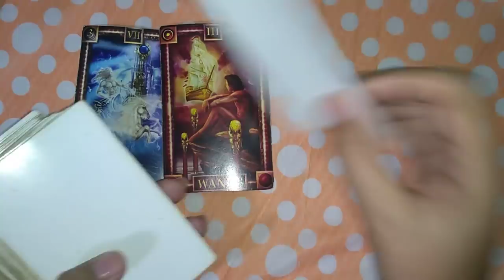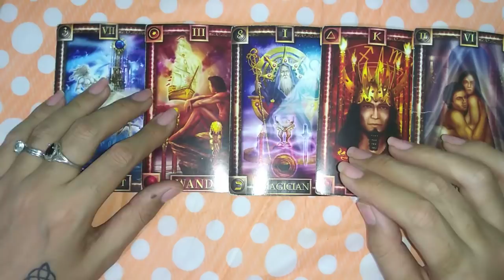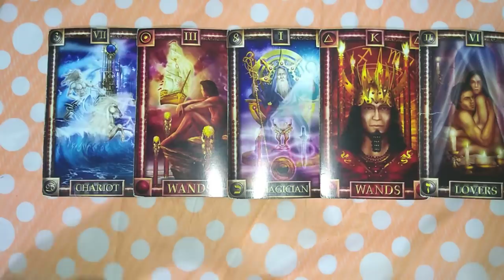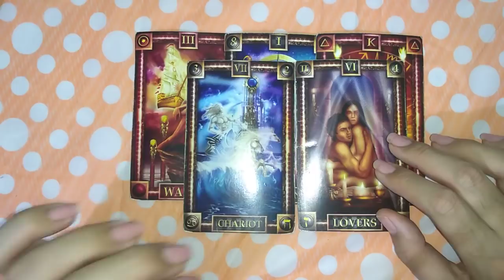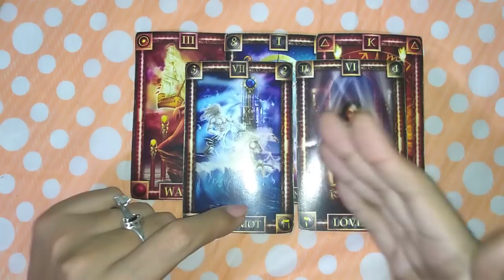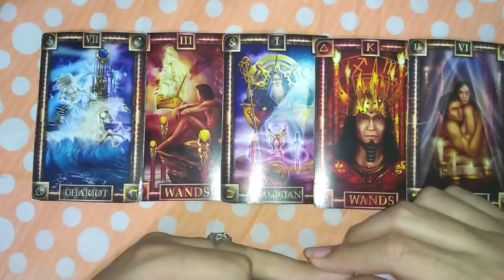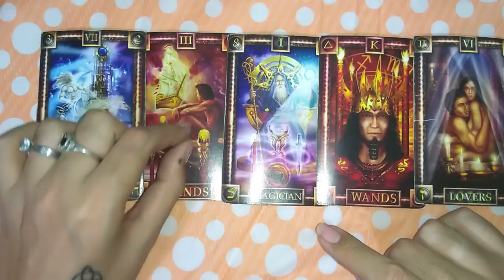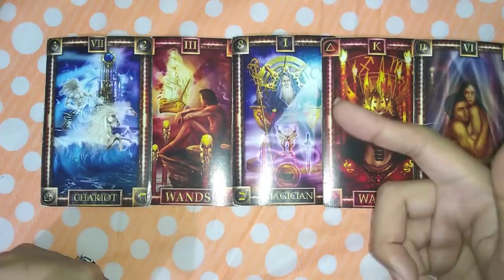CAPRICORNIO "CAMBIOS IMPORTANTE EN TU VIDA" - 16 AL 31 DE OCTUBRE DEL 2019